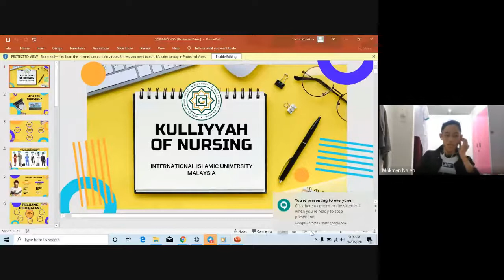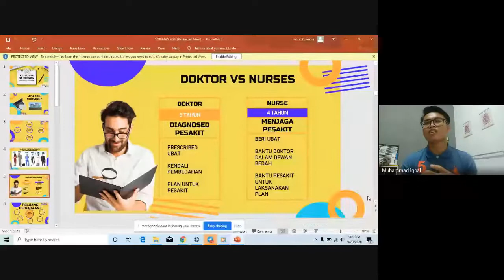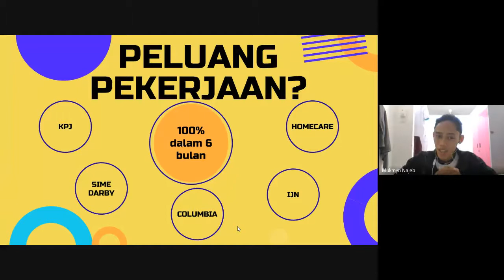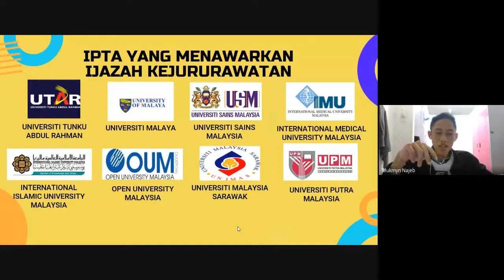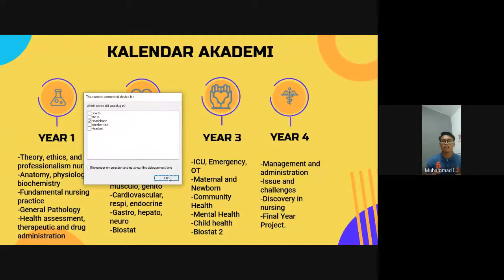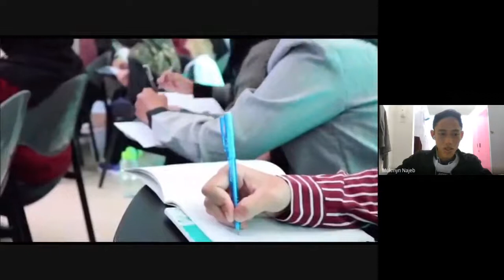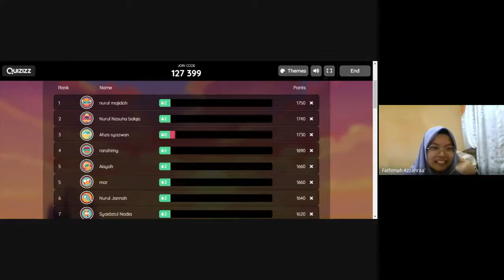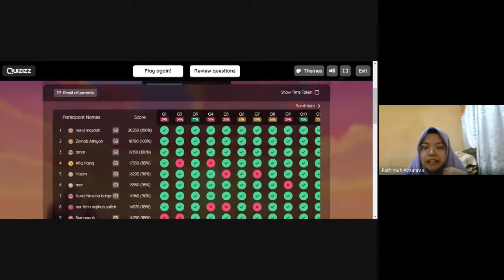Sharing from Kulliyyah of Nursing IIUM Kuantan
[Day 3 e-SOPIMAS : Seminar on Profession in Medical and Applied Sciences 👩🏻‍🔬👨🏻‍🔬]

Tarikh : 23 September 2020
Speaker : Abang Iqbal
Moderator : Abang Mukmyn

SOPIMAS merupakan program setiap tahun yang dianjurkan oleh Facilitator Team IIUM Kuantan bagi memperkenalkan dan mendedahkan jurusan-jurusan yang ditawarkan oleh UIA Kuantan kepada pelajar-pelajar sekolah. 🤩🤩

Program ini ditujukan khas kepada pelajar-pelajar yang berumur 16-19 tahun bagi memudahkan pelajar-pelajar untuk memilih hala tuju mereka ✨✨

Program ini diadakan pada:-
🗓️ Tarikh : 21-26 September 2020
⏰ Masa : 9.00pm - 11.00pm
📱 Medium : Google Meet